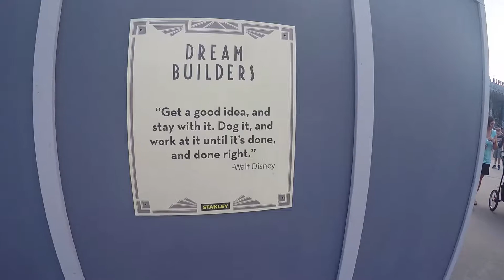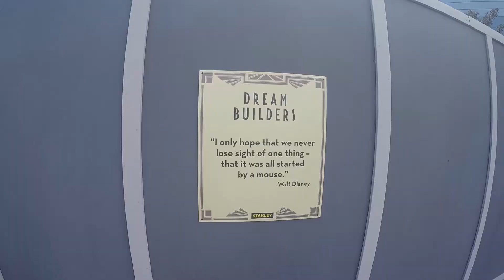Experiencing Star Wars | Hollywood Studios | Travel VLOG #6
After a rough week of no power and hurricane weather, we beat Hurricane Matthew and are back with another Vlog!

This time we are continuing our Disney series by bringing you guys with us to Disney's Hollywood Studios!

Star Wars was AWESOME and that alone made the trip worth it.

Enjoy watching us ride rides, watch fireworks, and drink margaritas!

**If You Have Any Travel Coming Up Feel Free to Use These Codes In Order to Get Yourself Some Discounts and FREE Rides On Me!**

Uber - justinp1697
Lyft - JUSTIN20337
AirBnB - JUSTINP796
Postmates - ZMCUD

At 500 subscribers one of my subs will win this at random!**